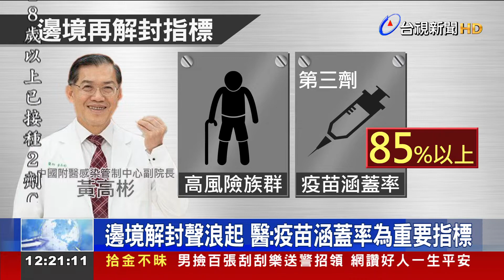6月邊境解封?專家提議整合3大方針再評估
第一階段的邊境鬆綁 昨天（3/7）正式上路，入境檢疫天數 從14天縮短為10天，而外界期盼，六月邊境可以完全解封，有專家認為可行，但要達到某些指標，像是高風險族群的第三劑疫苗接種率，要超過85%，且境外移入個案，應該以「疫苗接種與否」、還有「是否曾經感染過」這2個項目，來評估社區風險，並以 各國的群體免疫程度，來區分入境旅客的風險等級，像是歐美國家，可優先採取較寬鬆的入境檢疫措施。